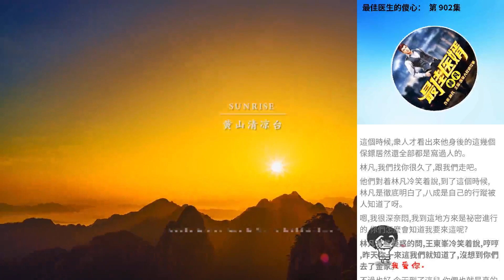最佳醫生的傻心： 第 902集